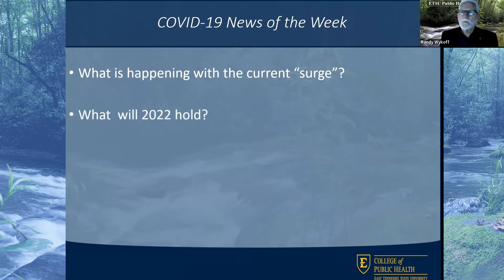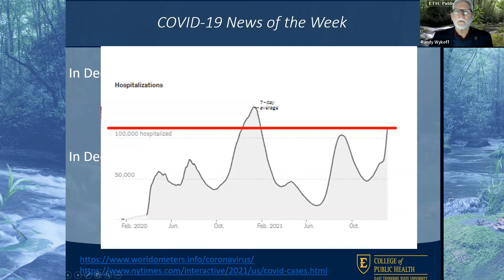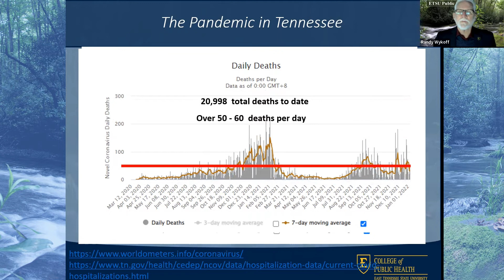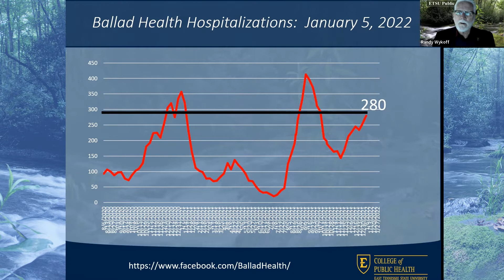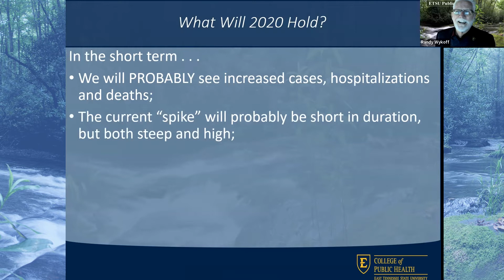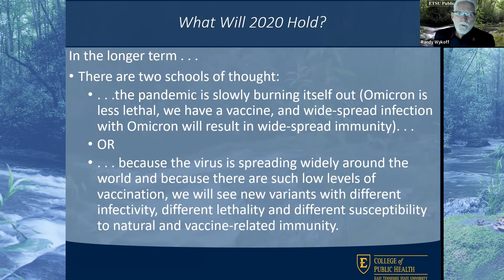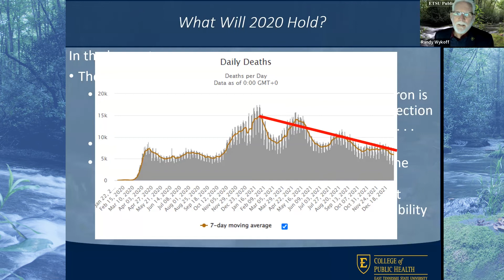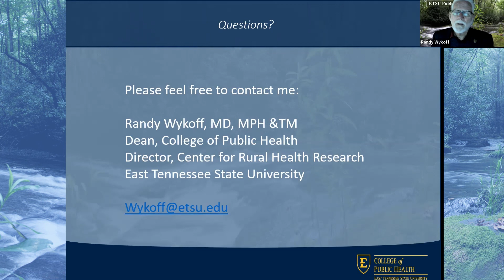Dr. Wykoff's Weekly Pandemic Update - January 6, 2022